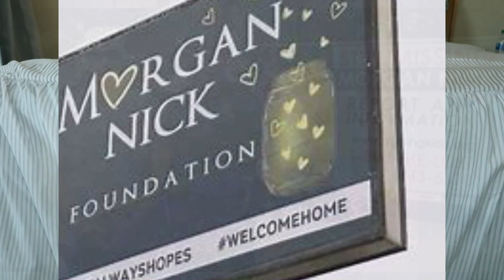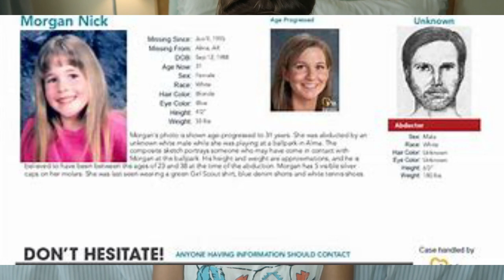Where is Morgan Nick? Abducted 26 years ago at a baseball game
Where is Morgan Nick? She was abducted from a baseball field in Alma, AK over 26 years ago while she was playing with friends just YARDS away from her mom.  Please spread awareness! If you know that truck PLEASE CALL!

💜 XOXO

🙋‍♀️ I hope you like today's video!  Every share or like could help bring more attention to this case and possibly help find someone.

‼️IF YOU KNOW ANY INFORMATION ABOUT THIS CASE PLEASE CALL LOCAL AUTHORITIES‼️

xoxo 🖤💜 Mallori